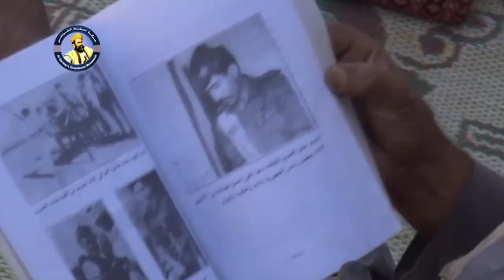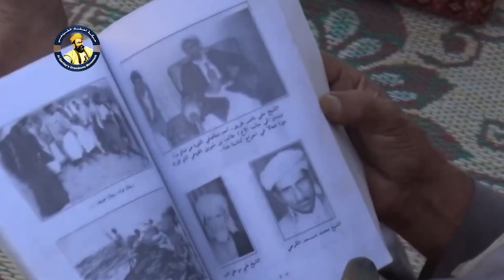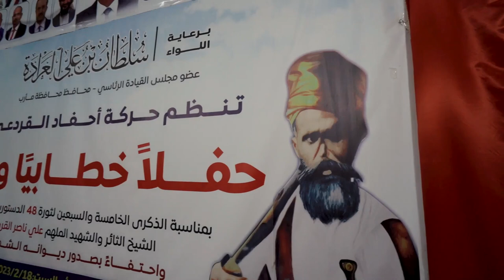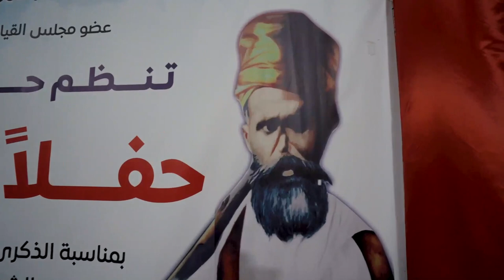شاهد : حفل الشهيد علي ناصر القردعي بمدينة مارب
علي بن ناصر بن مسعد القردعي المرادي شيخ قبلي وشاعر وأحد قادة ثورة الدستور اليمنية عام 1948 م تمكن من اغتيال الإمام يحيى حميد الدين في 17 فبراير 1948 في كمين نصبه في منطقة حزيز جنوبي صنعاء بطلقة نارية أردت الإمام قتيلا

يعتقد أنه ولد عام 1885 ولا يمكن البت في هذا التاريخ لعدم وجود وثائق وشهدات ميلاد في اليمن قبل ثورة 1962 ولكون الشيخ ولد في بيئة بدوية بل العام 1885 هو عام ميلاد الإمام عبد الله الوزير في الحقيقة. لم يتلق تعليما نظاميا للطبيعة البدوية التي كانت تسيطر على مختلف جوانب قبائل محافظة مأرب بشكل عام. واختلف مع والده الشيخ ناصر بن مسعد والذي تقول الكتب أنه أشترك في حروب الإمام لضم قبائل البيضاء. ونصب على ناصر القردعي شيخاً لمشائخ مراد عام 1925 م. قام الإمام يحيى حميد الدين باعتقال ستين جمالا (راعي إبل) من قبيلة مراد وزج بهم في السجن وطلب من الشيخ علي رهائن من مراد ليفرج عن الجمالة.

أرسل الإمام رسولا يدعى شديق الخولاني طالبا إياه إجابة الإمام في صنعاء، توجه القردعي إلى صنعاء وسجن فور وصوله بتهمة الخيانة والخروج على الإمام. عين الإمام الجابي محمد الكحلاني واليا على حريب وأرسل الجيش الإمامي للاستقرار فيها. وصلت الأخبار إلى الشيخ علي في السجن فحاول الهرب إلى أن رجله كسرت خلال المحاولة. فطلب من الإمام إخراجه فكان رد الإمام:«لن تخرج إلا لخزيمة» وخزيمة هي أحد مقابر صنعاء. استطاع الشيخ تمرير رسالة إلى أخيه أحمد طالبا إياه قتل الكحلاني. توجه أحمد القردعي بقوة قبلية من مراد وقتل الكحلاني فرد الإمام بأن أرسل جيشا من القبائل نحو مراد فأسرت 120 من شيوخها وأرسلتهم إلى رداع. زاد ذلك من غضب من الشيخ وطلب مساعدة من رفيقه في السجن علي الحميقاني والذي مرر رسالة للخارج يطلب فيها أدوات تساعده على الهرب من السجن. تم إرسال الأدوات المطلوبة مع شخص يدعى «المدعي» كما ذكر في زامل الحميقاني:
حيا الله الليلة باشوف القردعي  حلف الحميقاني كما عمك وابوك
جا بالجنابي والفرود "المدعي"  واطامرت المنار من فوق الشبوك
تسلم القردعي الأدوات وأنتظر فترة دخول السجانين لزنزانته لتقديم السحور فضرب الحارس واستلب مفاتيحه وتسلق سور السجن هو ورفيقه علي الحميقاني وتوجها نحو مديرية خولان وبقى مختبئين لمدة ثلاثة أيام حتى استطاعوا الخروج نحو بيحان حيث يتواجد أخوه أحمد القردعي.

و أنشد القردعي قائلا حين وصل بيحان:
ياذا الشوامخ ذي بديتي  ماشي على الشارد ملامة
قولي ليحيى بن محمد  بانلتقي يوم القيامــــــة

بعد أن علم الإمام بموقع القردعي أرسل جيشا ضد مراد وأخضعها فأستمال الشيخ الإمام بقصيدة فرد عليه الإمام بأن عين له مرتبا ولكن علاقتهم كان يشوبها الجفاء وأصدر الإمام عفوا عن الشيخ وأمره بمهاجمة شبوة التي كانت خاضعة للمستعمر الإنجليزي بحجة تحريرها رغم أن الإمام نفسه هو من سجن القردعي لمهاجمته محمية بيحان، إذ كان هذا التكليف خطة من الإمام للتخلص من القردعي عن طريق زجه في قتال ضد الإنجليز. لم يكن أمام القردعي سوى التوجه نحو شبوة أو العودة إلى السجن فتوجه بقوة قبلية صغيرة لم تكن ندا للإنجليز فهرب متجه نحو منطقة البيضاء . إلا أن القردعي أراد أن يضعف موقف الإمام أمام القبائل والإنجليز فشرط التراجع بأن يتسلم تفويضا من الإمام يأمره بالانسحاب وبالفعل أرسل الإمام تفويضا يأمر القردعي بالانسحاب. وفي هذا قال القردعي:
قدهم على شور من صنعاء إلى لندن  متآمرين كلهم سيد ونصراني
اتقسمو الارض كلا منهم وثن  في ارض اليمن كدرو عاقل وسلطاني
اجتمع القردعي بعدد من المطالبين بالإصلاح سريا في صنعاء كان من بينهم إبراهيم حميد الدين نجل الإمام يحيى والذي كان معارضا لسياسة أبيه ومؤيدا لحركات الإصلاح. توصل الاجتماع بضرورة التخلص من الإمام يحيى حميد الدين وطلب القردعي فتوى تبيح قتله ودعمها قبليا حتى إذا ما أاراد أبناء الإمام الانتقام لا يقع الحمل كله على قبيلته مراد بل القبائل كلها. نصب القردعي كمينا للإمام في منطقة حزيز جنوبي صنعاء حيث أحد إقطاعيات الإمام ووزع رفاقه على سفوح الجبال المحاذية لحزيز. وضع القردعي ورفاقه حجارة في الطريق المؤدية لمقصد الإمام، فخرج حرس الإمام من السيارة لإزالتها فأطلق رفاق القردعي النار عليهم وأقتنص القردعي رأس الإمام فخر صريعا من فوره. قام الإمام أحمد حميد الدين بثورة مضادة مؤيدة بدعم عدد من القبائل الموالية له ولحكم بيته استطاعت إفشال الثورة وقتل رموزها وكان منهم الشيخ علي ناصر والذي قتل في مديرية خولان.